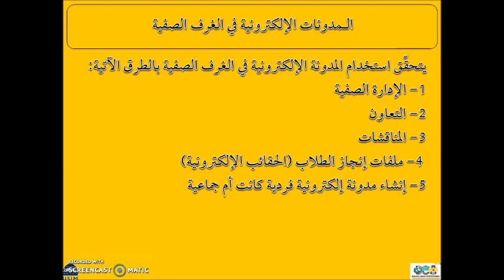Blog for Education (BAPT)